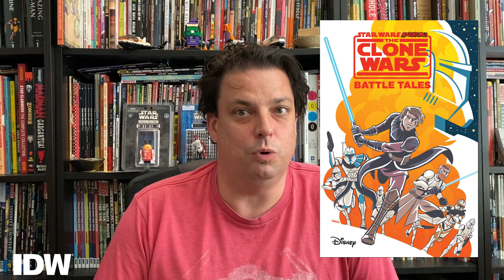Barber's Shop: Star Wars: Adventures: The Clone Wars!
Star Wars: Adventures: The Clone Wars – Battle Tales is an exciting series that explores a time of great upheaval in the galaxy-the Clone Wars! Hear more about these tales from Editor-in-Chief John Barber in this week's Barber's Shop! -- comicshoplocator.com

While Obi-Wan Kenobi, Anakin Skywalker, and other Jedi Knights confront Count Dooku, two Republic squadrons must hold their position against an encroaching droid army of the Separatists. Featuring your favorite characters from The Clone Wars animated series, such as Padmé Amidala, General Grievous, and many more!